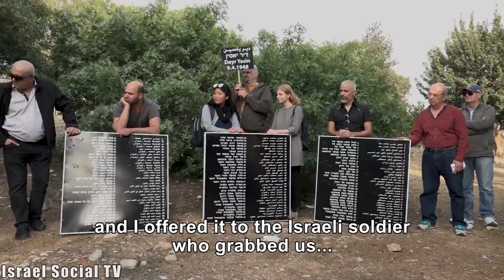The Deir Yassin Massacre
A tour to commemorate the 70th anniversary of the Deir Yassin massacre, an event that over the years has become one of the historical symbols of the Palestinian Nakba.